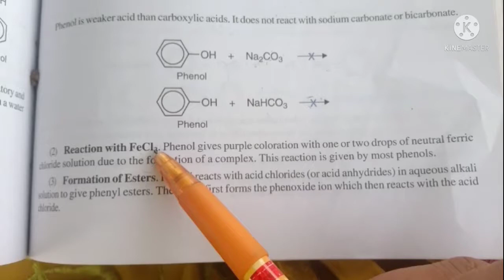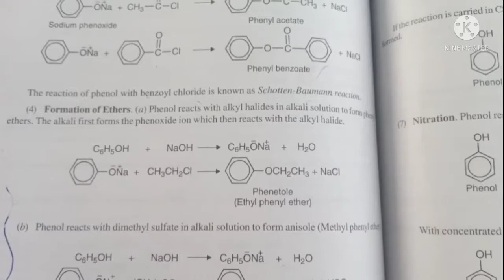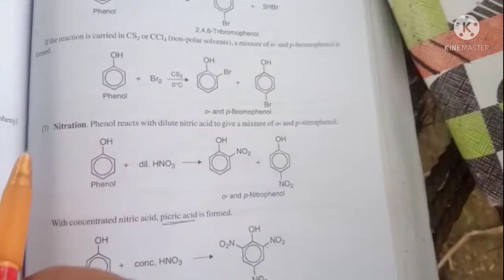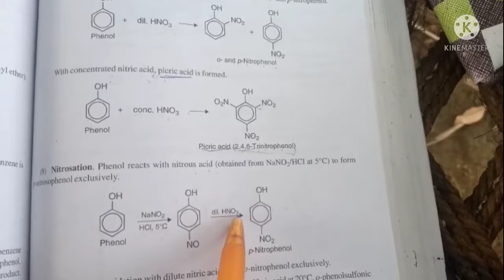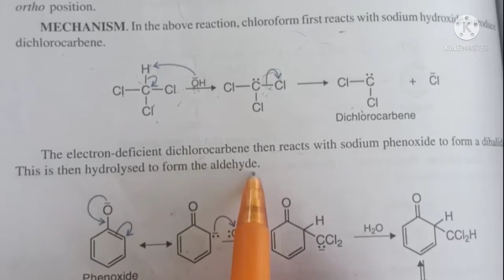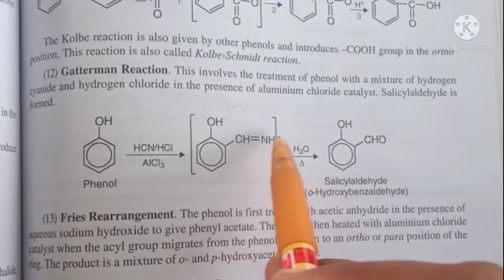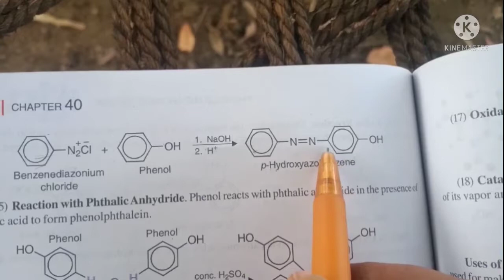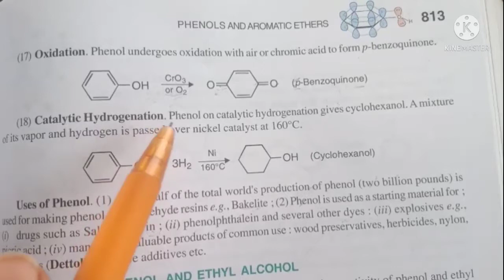phenol/ 2 marks / pharmacutical organic chemistry tamil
In this vedio i disscus about the phenols and it's mark allotment

Approximately i alloted marks to the question

It is very useful for studying test

I hope you understand the video

pharmacutical learner
# b.pharm
# 3 rd semester
# pharmacutical organic chemical